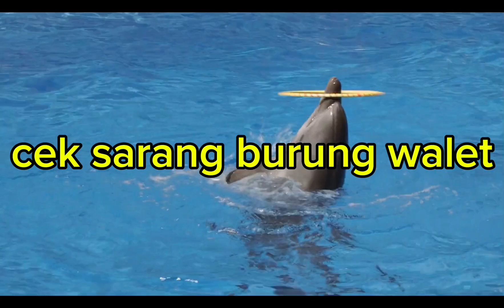Cek sarang walet dan anak burung walet usaha bisnis sarang walet kalbar